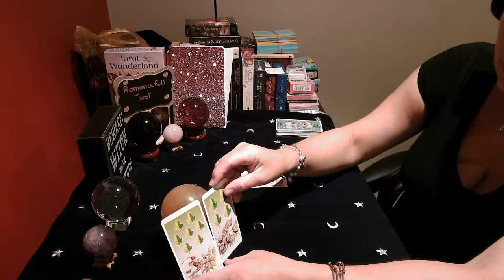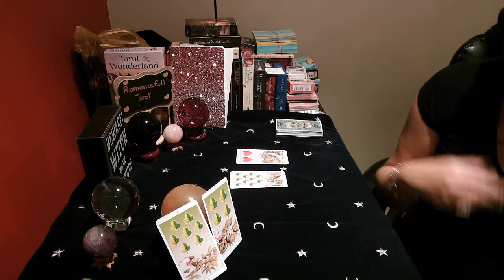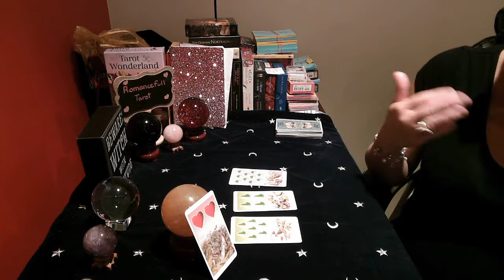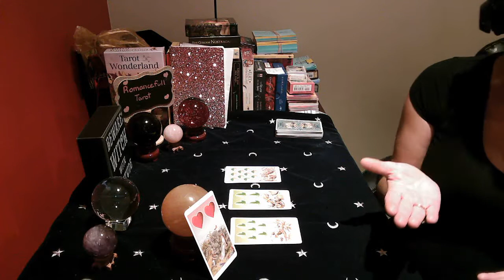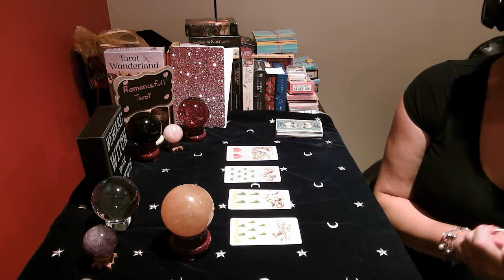SAGITTARIUS!! WHAT IS BLOCKING UNION!! August 14 2020